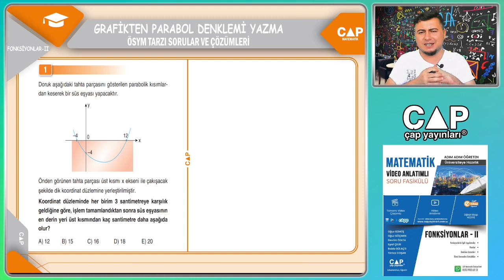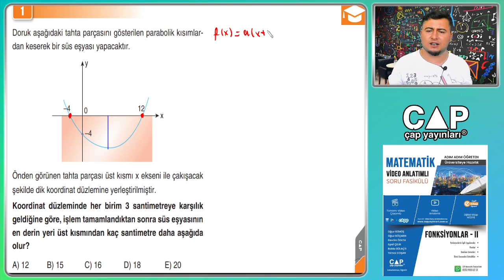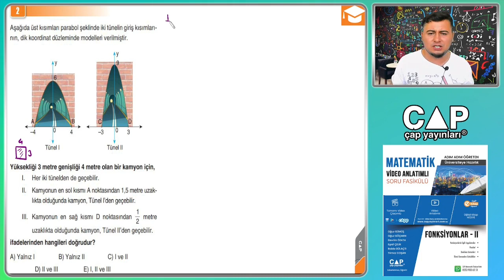FONKSİYONLAR-II Fasikülü Sayfa29-Ösym Tarzı Sorular ve Çözümleri